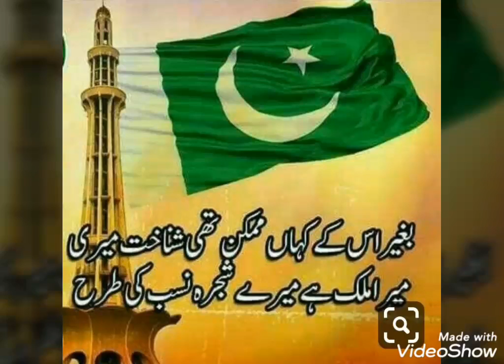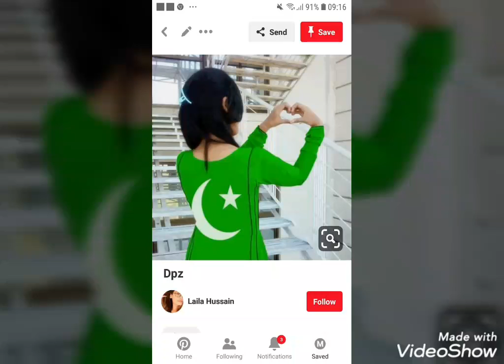Speacial video for 14 august [ LOVE FOR PAKISTAN PLEASE WATCH LIKE AND SHARE EVERY PAKISTANI]